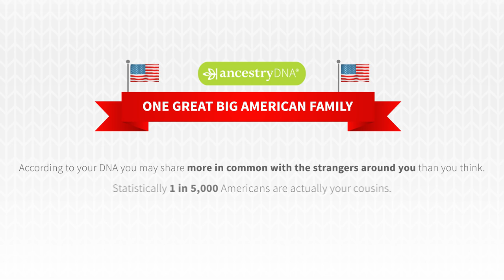AncestryDNA | US DNA Infographic | Ancestry